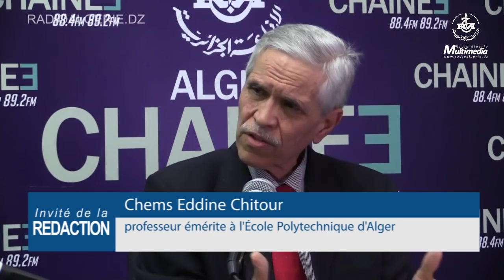Chems Eddine Chitour professeur émérite à l'École Polytechnique d'Alger